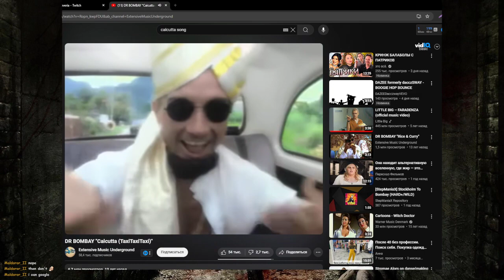Hell: A Cyberpunk Thriller [#3] Rescuying Mission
▬▬▬▬▬▬▬▬ஜ ALL SOCIAL MEDIA ஜ▬▬▬▬▬▬▬▬

▬▬▬▬▬▬▬▬  SUPPORT CHANNEL  ▬▬▬▬▬▬▬▬

or through THANKS button under any of my videos on Youtube